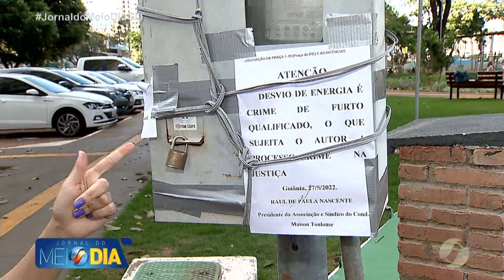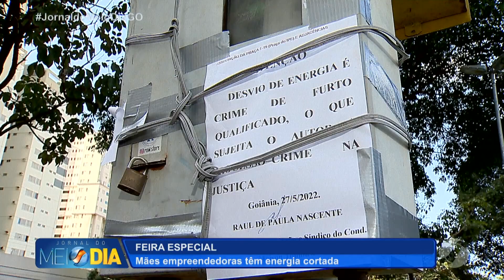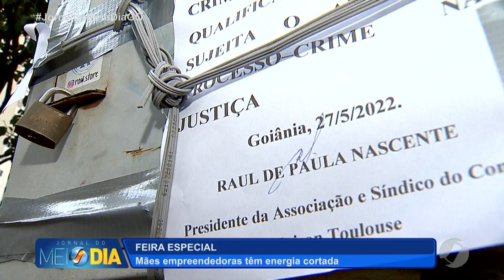JMD (31/05/22) Feira especial é impedida de ser instalada na praça do ipê em Goiânia